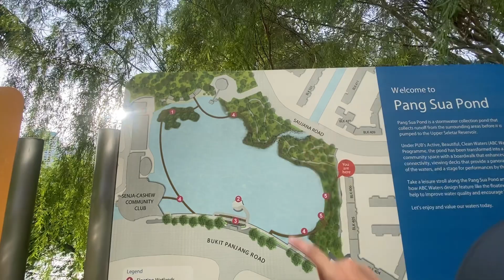SWEAT DAY & WALK TOUR AT MY PLACE IN SINGAPORE!